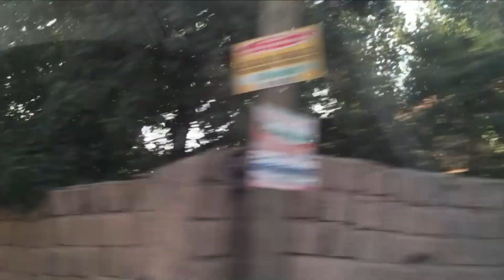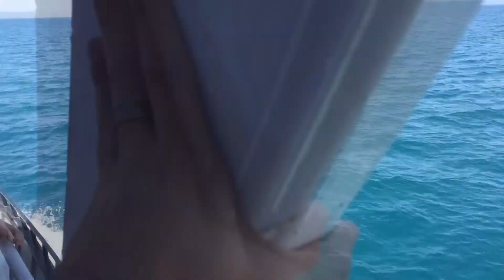West Armenia Van